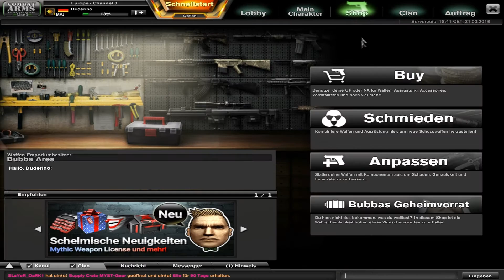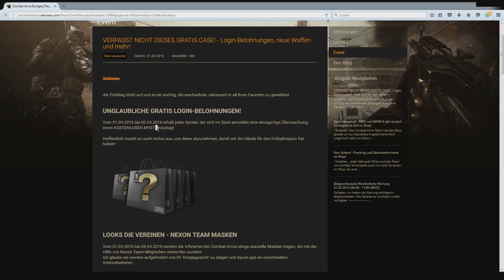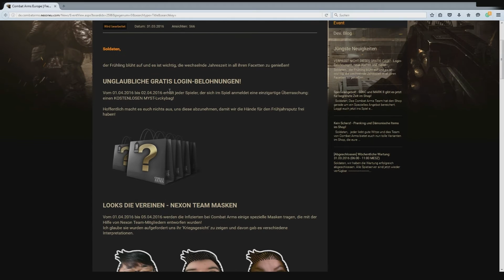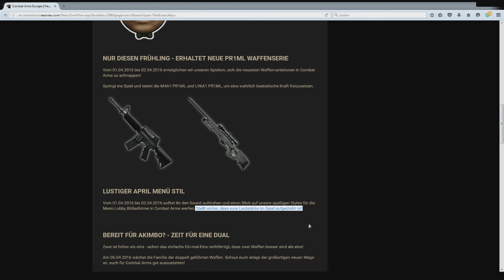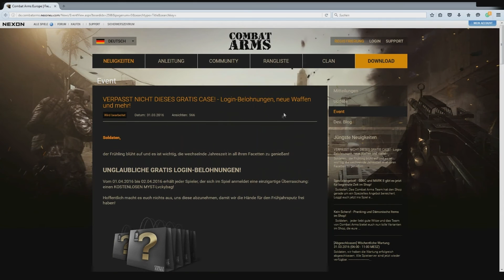Combat Arms EU - Duderino - 31.03.2016 April, April! -Review [German]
April, April! Diese 2 Worte beschreiben die wohl kommenden Events am besten, aber neben einigen Scherzen und Troll-Events sind auch einige interrssante und hoffentlich ernste Events dabei, aber seht selbst!

I do not own CombatArms EU. Rights are reserved by Nexon company.

Wenn ihr Fragen, Vorschläge oder einfach Feedback da lassen wollt schreibt ein Kommentar und lasst mich wissen ob euch das Video gefallen hat!